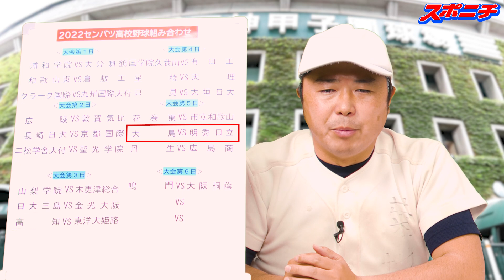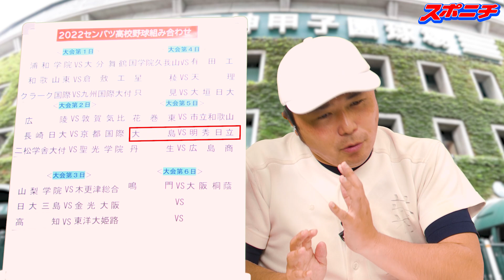隠し玉ハンター「菊地選手」が解説！④2022年センバツ高校野球 ハブ対策の球拾いとは？ 奄美大島から甲子園へ。大島高校の奇跡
ドラフト隠し玉ハンターの異名を持つアマチュア野球ライター菊地選手が2022年のセンバツ高校野球出場校を解説。

第4回は奄美大島からの出場となる大島高校、大野稼頭央と西田心太朗バッテリー、奄美大島ならではの練習を語る。

◇菊地選手（きくちせんしゅ）１９８２年生まれ。本名・菊地高弘。雑誌「野球小僧」「野球太郎」の編集部員を経てフリーライターに。野球部員の生態を分析する「野球部研究家」としても活動しつつ、さまざまな媒体で選手視点からの記事を寄稿。著書に、あるある本の元祖「野球部あるある」（集英社）などがある。

野球部あるある
シリーズ累計10万部超のベストセラー。
野球部研究家の菊地選手が貯めに貯め、 絞りに絞った厳選ネタをガンガンかっ飛ばします!

著者・菊地選手

漫画・クロマツテツロウ
1979年生まれ。高校時代は野球部に所属。 月刊少年チャンピオンにて異色の野球部漫画 『野球部に花束を』を連載中。単行本も好評発売中。

最新ニュースをお届け「スポニチアネックス」